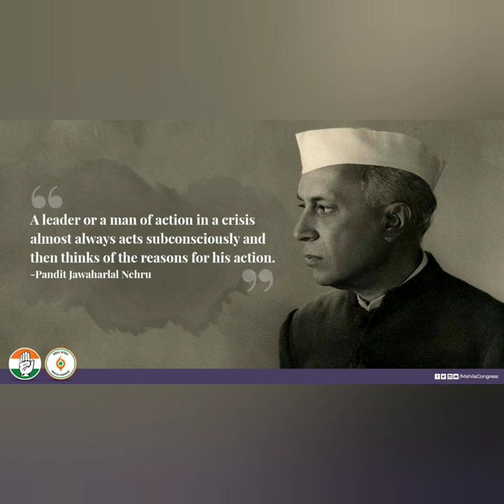Remembering Nehru ji by sudha menon.